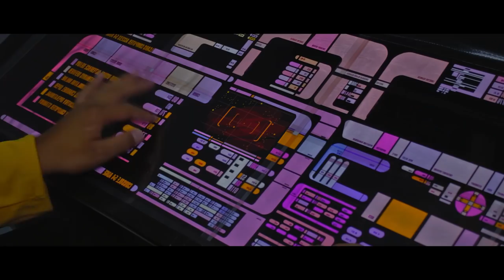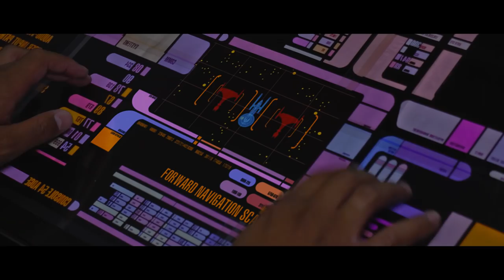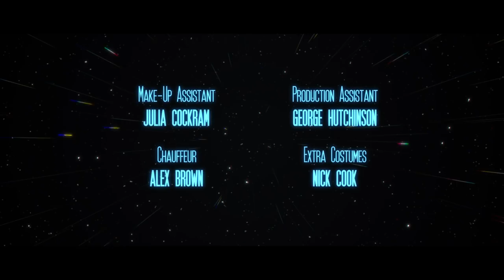Star Trek Deception 2 - A Star Trek Fan Film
Star Trek Deception 2, a sequel to our original Star Trek Deception fanfilm we released several years ago, is finally complete! Enjoy! :)

After attaching a tracking device to their Klingon prisoner and setting up an elaborate deception to allow to him to escape, the crew of the USS Longshanks, a Federation Excelsior class starship, are led straight to the main staging point for Klingon raiding attacks that have been plaguing the system recently. With the mission to find the Klingons responsible and, if necessary, eliminate them...

This Star Trek fanfilm was first started on back in 2013 and has taken 5 years to complete, and could not have been done without the help of all those involved, so thanks everyone! :D

Captain Castille - LEILA FORREST
Commander Stoven - JAYMES SYGROVE
Lieutenant Miller - RICK HUGGINS
Lt. Commander Edwards - ALEX MILES
Science Officer - DAVE ROBERTSON
Lt. Verity Twatspoon - SARAH BROWN
Ensign Jacob Andrews - JAMES HOBART
Captain Torak - MARK SUTTON
Klingon Spy - DAVID TARRANT
Klingon Guard - TREVOR WILLIAMS
Klingon Helm - WAYNE HAINES
Klingon Tactical - NEALE 'NOBBY' CLARKE
Romulan - KEITH SHANKLAND
Make-Up Assistant - JULIA COCKRAM
Production Assistant - GEORGE HUTCHINSON
Chauffeur - ALEX BROWN
Extra Costumes - NICK COOK
Director - LEO TIERNEY